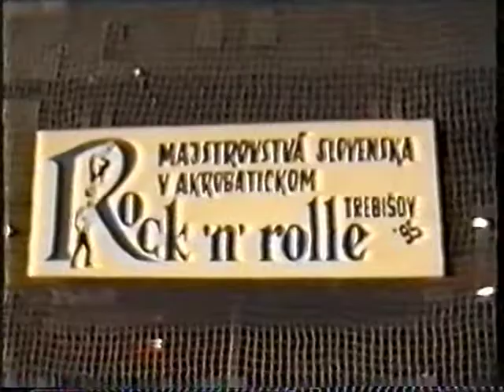Акробатический рок-н-ролл-1995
Мастерс-турнир, Словакия, Требишев, 1995